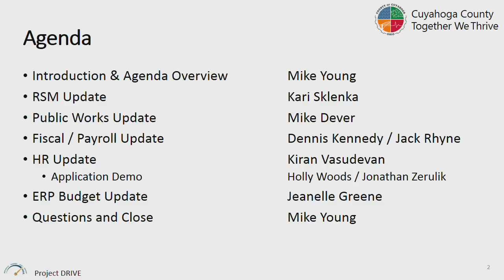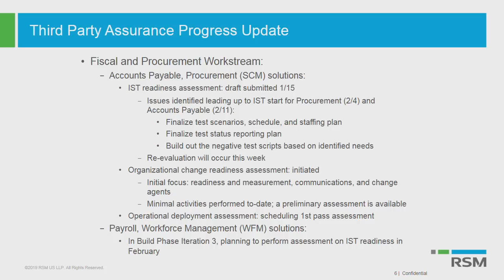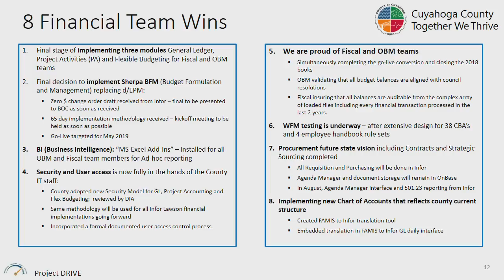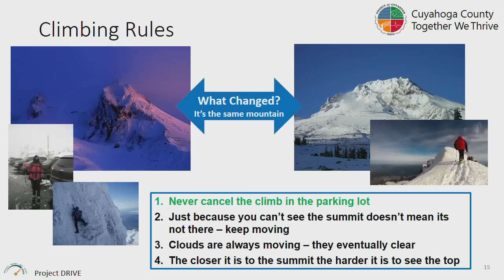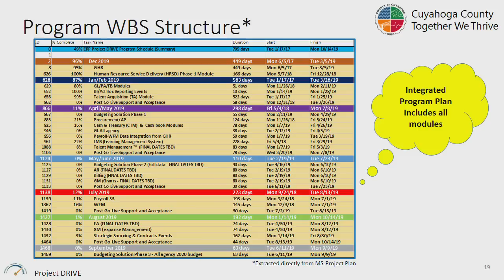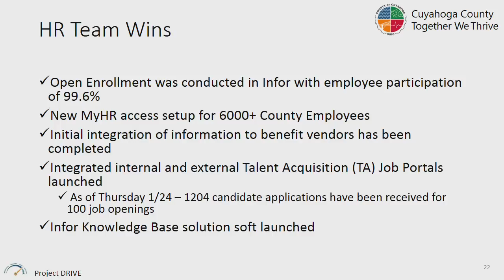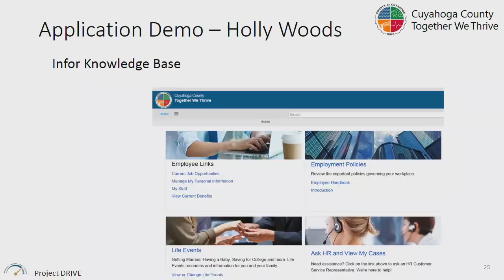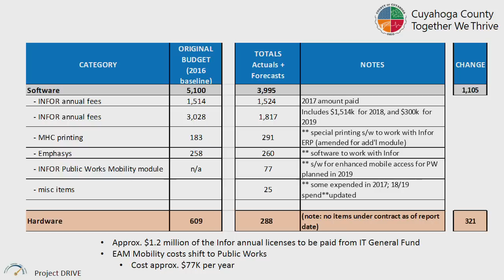2019.01.28 Finance & Budgeting Committee Meeting